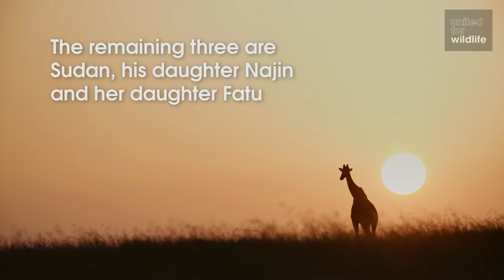Saving the Northern White Rhino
There are only three northern white rhinos left in the world, this is their story...

Learn more about the northern whites, why they are different to southern whites and find out what is being done to save these rhinos.

Filmed by Black Bean Productions
Filmed at Ol Pejeta Conservancy